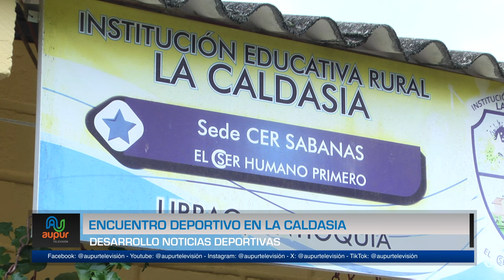Encuentro deportivo en la Caldasia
Más de 100 deportistas se dieron cita en la institución educativa rural La Caldasia sede Sabanas, para vivir una jornada de integración y alegría en torno al deporte